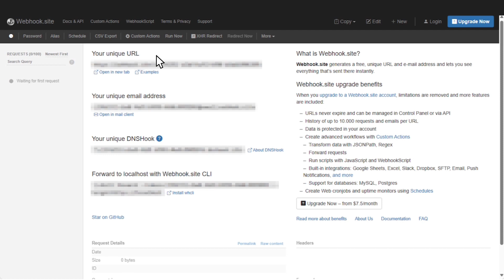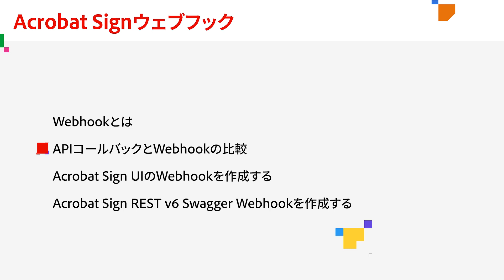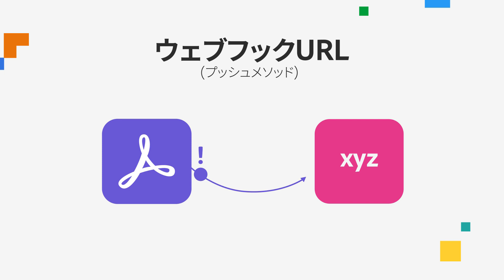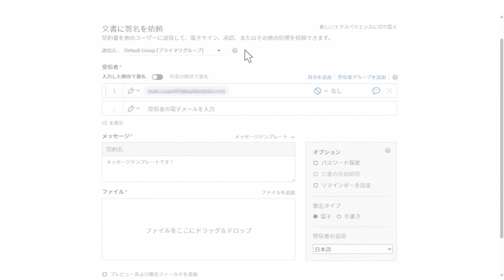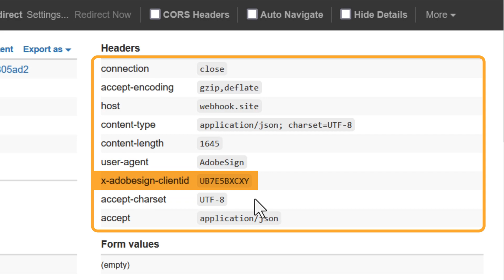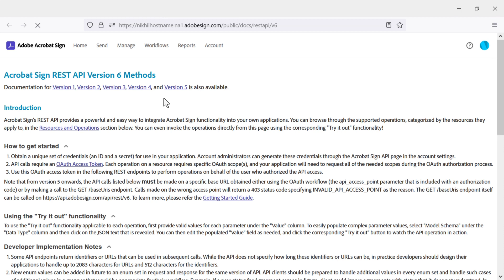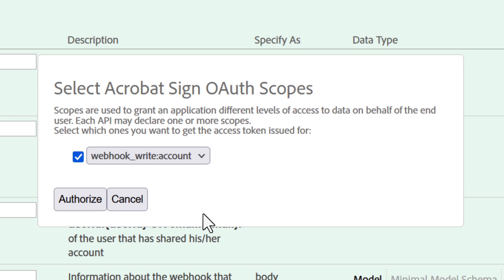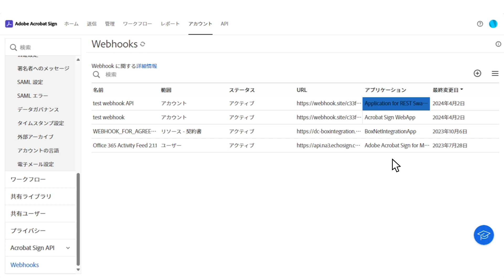Adobe Acrobat Sign Webhook について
ワークフローに追加できる

強力な機能の 1 つです。

このビデオでは、
 を
作成する方法をいくつか紹介します。

その前に、